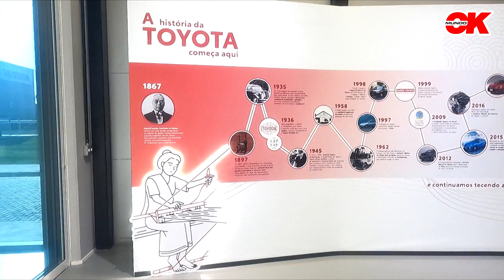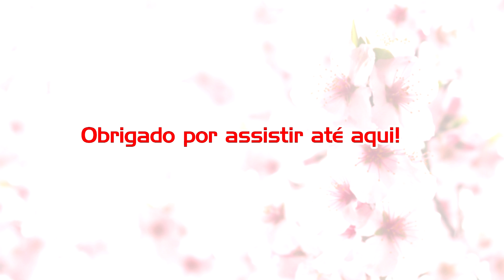Visitamos a fábrica da Toyota em Sorocaba, vem ver como é por dentro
Nesse vídeo eu visitei a fábrica da Toyota do Brasil que fica lá em Sorocaba. Pude conhecer a linha de montagem do Etios e do Yaris (em suas 2 variações, hatch e sedan) e também do Corolla Cross. Qualquer pessoa pode fazer essa visita guiada pela fábrica da Toyota, basta se cadastrar no site e escolher a data, e o melhor é que é totalmente gratuito. Na visita, começamos pelo Visitors Center, onde aprendemos um pouco sobre a história da marca, os pilares da empresa, como eles trabalham e sua visão de futuro para o mundo. Depois disso vamos para a visita na linha de montagem, onde passamos por todos os pontos da linha de produção, a prensa, funilaria, montagem, pintura, acabamento e verificação da qualidade.

* Últimas unidades da POLO OK STYLE disponíveis *

*Adquira já o lançamento do Okinawa Festival, a camiseta OKinawa Style Mundo OK *

Entre em contato conosco e adquira já a sua!

ANOTE NA AGENDA: 04 DE DEZEMBRO - EVENTO BENEFICENTE EM PROL DA KODOMO NO SONO NA ASSOCIAÇÃO OKINAWA KENJIN DO BRASIL NA LIBERDADE. RUA TOMAS DE LIMA, 72. DAS 11:00 AS 20:00 - COMEMORAÇÃO ESPECIAL DE 15 ANOS DA MUNDO OK.